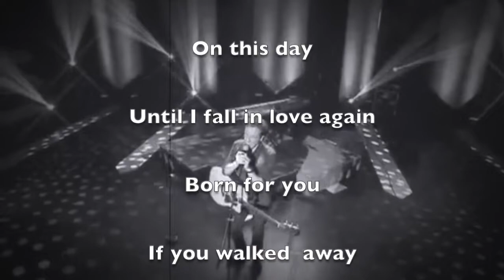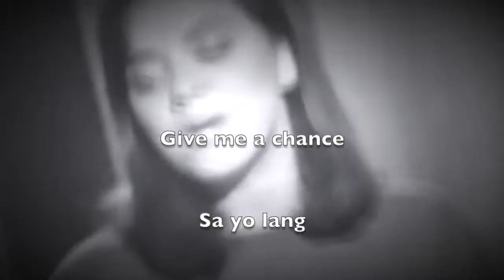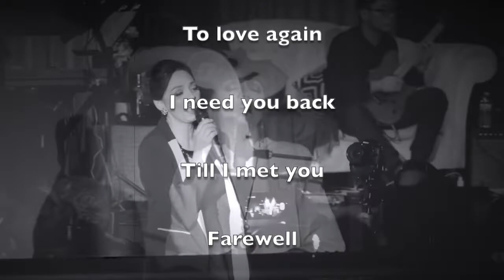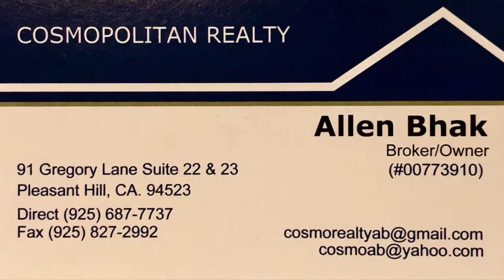DP OQ PLUG 5 19 19